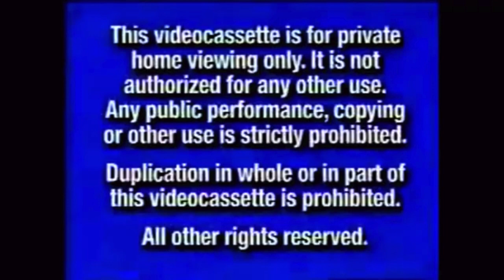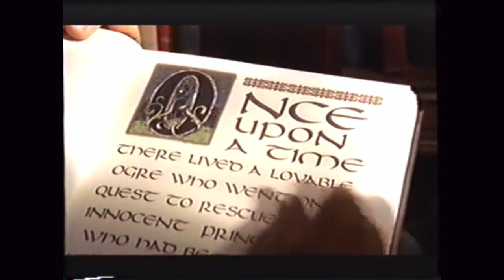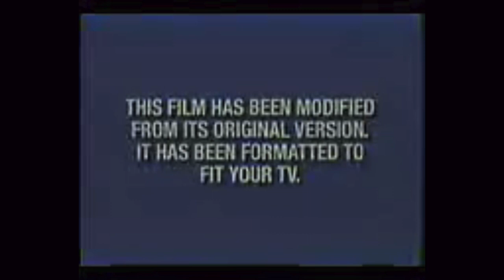Opening to Chicken Run 2000 Disney VHS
What are your thoughts on the upcoming sequel that will be hitting Netflix this December?

Opening:
1. Blue FBI Warning Screens
2. Walt Disney Home Video Logo
3. Disney's California Adventure Promo
4. Coming Soon to Theater Bumper
5. The Emperor's New Groove Theatrical Trailer
6. Shrek Theatrical Trailer
7. Coming Soon to Theaters from Disney & Pixar
8. Monster's Inc Teaser Trailer
9. Coming Soon to Own on Video and DVD
10. Dinsoaur VHS and DVD Trailer
11. Now Available to Own on Video and DVD
12. The Road to El Dorado VHS and DVD Trailer
13. Galaxy Quest VHS and DVD Trailer
14. Feature Presentation Bumper
15. This film has been modified screen
16. THX Logo
17. 1995 Walt Disney Pictures Logo
18. Dreamworks Pictures Logo
19. Opening Credits